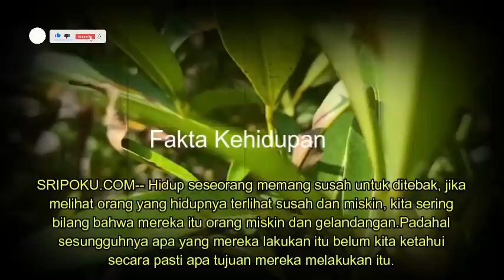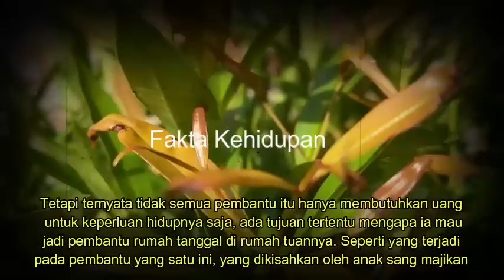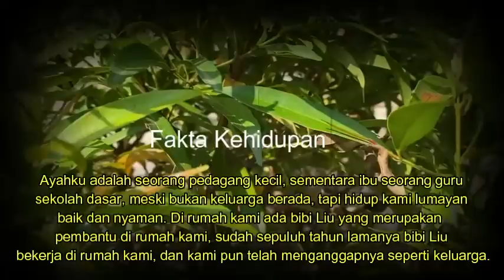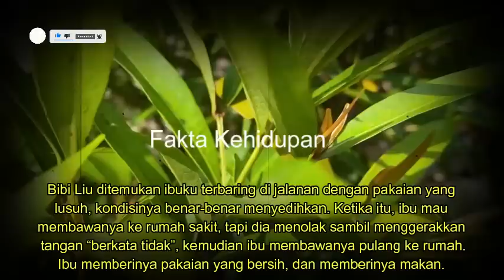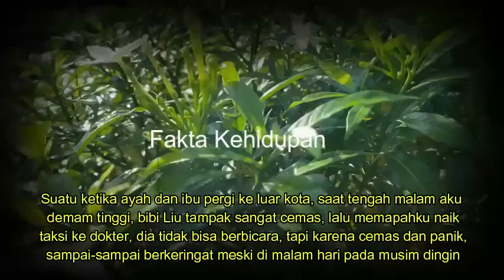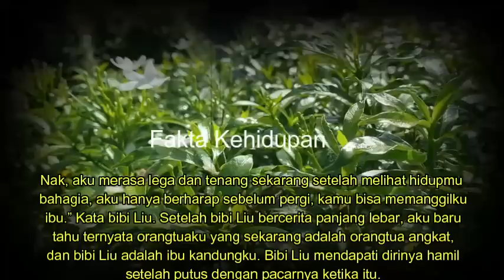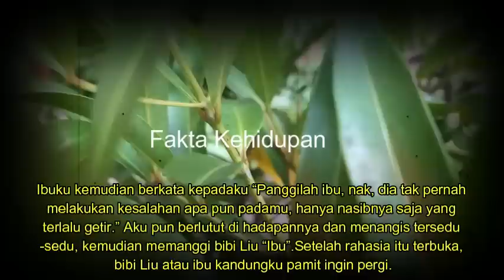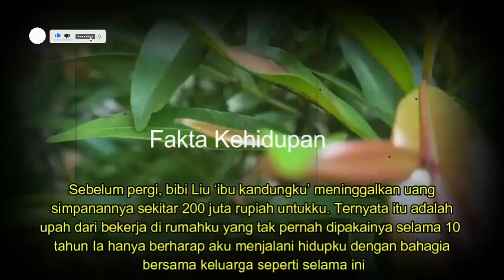10 TAHUN J4DI PEMB4NTU WANIT4 B!SU INI UNGK4P SIAP4 DIA SEBENARNYA AN4K MAJIK4N PUN SUJUD ...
10 TAHUN J4DI PEMB4NTU WANIT4 B!SU INI UNGK4P SIAP4 DIA SEBENARNYA AN4K MAJIK4N PUN SUJUD ...